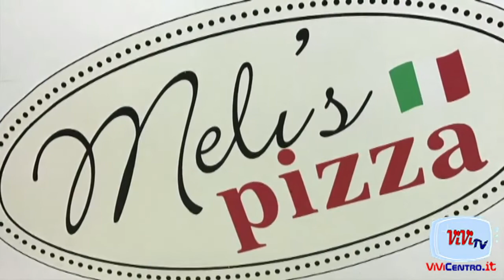COPPA ITALIA Hellas Verona Juve Stabia LUIGI CANOTTO 05082018